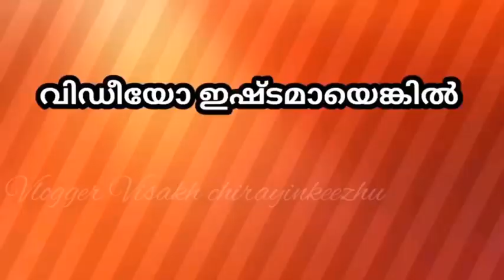ശാസ്താം പാറ || തിരുവനന്തപുരം || Trivandrum best places || Sasthampara Trivandrum